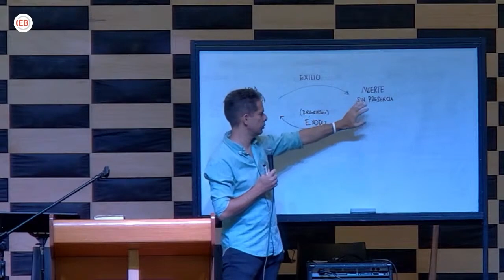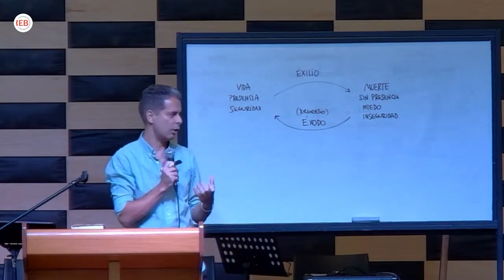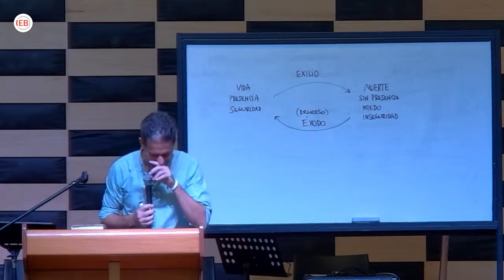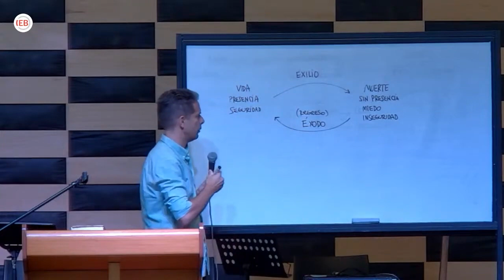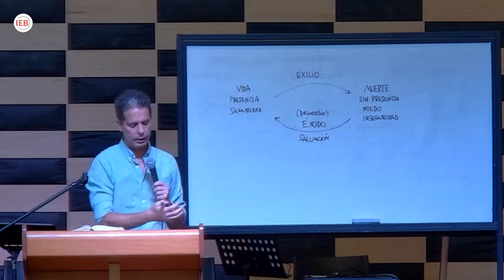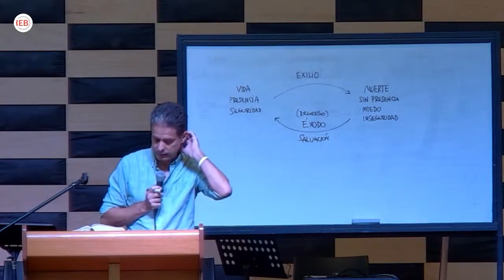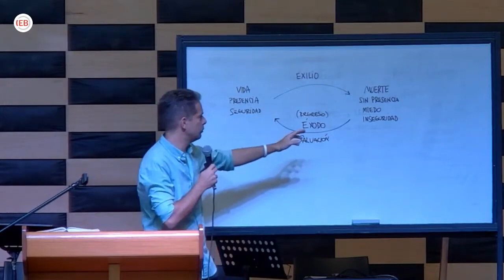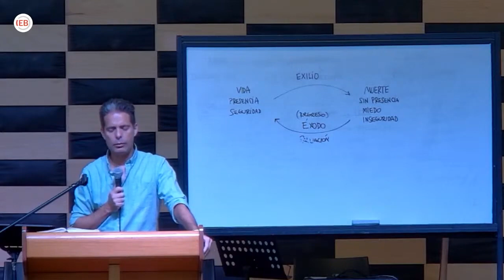Escuela Dominical - El regreso a su Presencia - Domingo 03 de Marzo